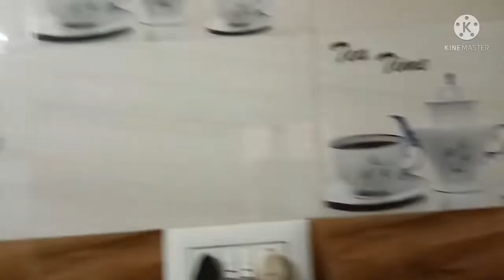சேலம் குகை ஸ்டைல் பெப்பர் சிக்கன் கிரேவி செய்வது எப்படி?? How to make a tasty pepper chicken gravy?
Ramya's chef 😊